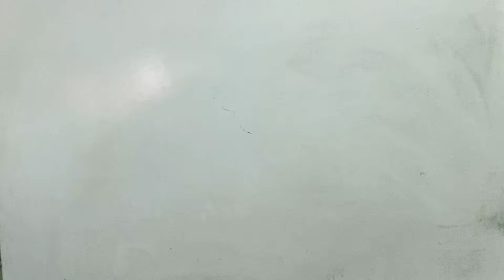HOW TO WRITE DICTATION AT 100 SPEED .SHORTHAND TIPS. RSMSSB STENO 2024 NEW UPDATE. RSMSSB STENO 2024